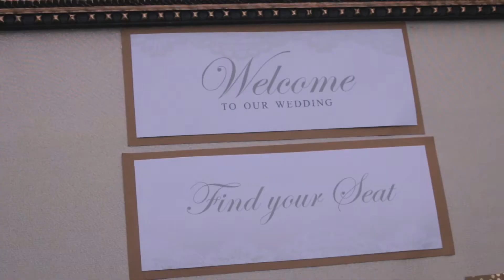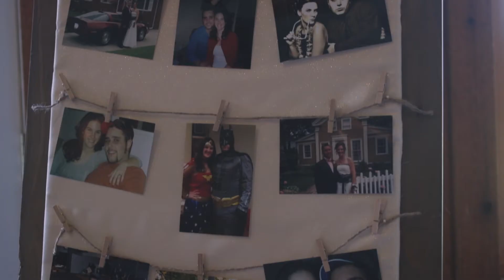Steve and Amanda Pepple - Wedding Highlight Film